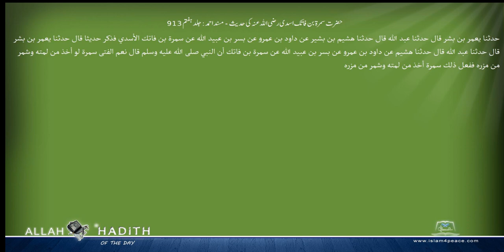حضرت سمرۃ بن فاتک اسدی رضی اللہ عنہ کی حدیث مسند احمد Musnad Ahmad Islam4Peace com